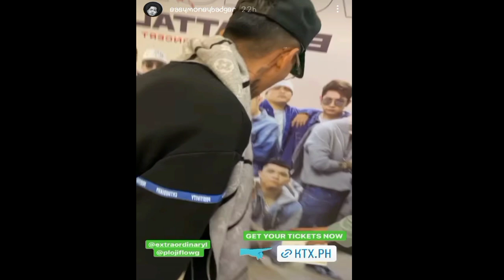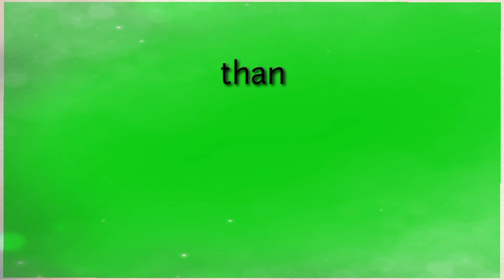GANITO MAKIPAG KULITAN SI KING BADGER SA KANYANG KAGRUPO (EX BATTALION)